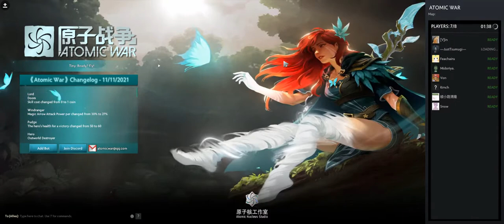Dota 2 Arcade Mods: Atomic War LIVE #2 Crazy Wins, Broken builds *21:9 Ultrawide No commentary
Playing some Atomic War

ᴀʟʟ ᴠɪᴅᴇᴏ'ꜱ ᴀʀᴇ ʀᴇᴄᴏʀᴇᴅ ɪɴ 1440ᴘ
ʙᴇꜱᴛ ʀᴇꜱᴏʟᴜᴛɪᴏɴ ꜰᴏʀ ᴇᴠᴇʀʏ ꜱᴍᴀʀᴛᴘʜᴏɴᴇ, ᴛʀʏ ꜰᴜʟʟ ꜱᴄʀᴇᴇɴ :)